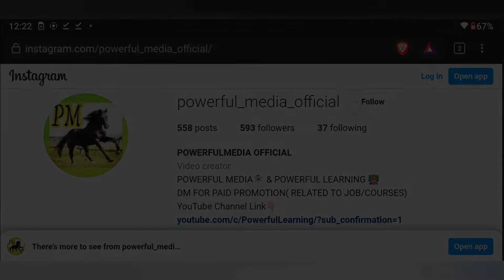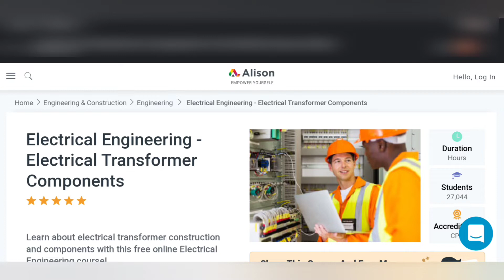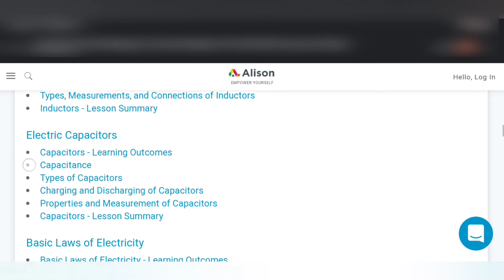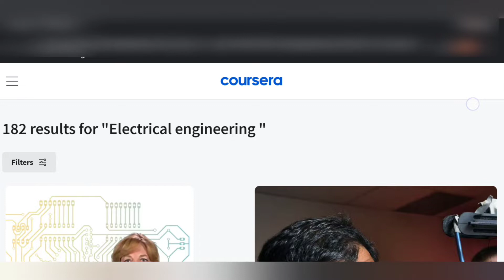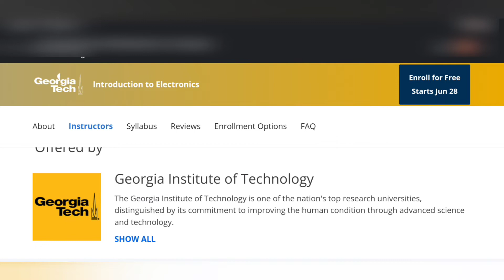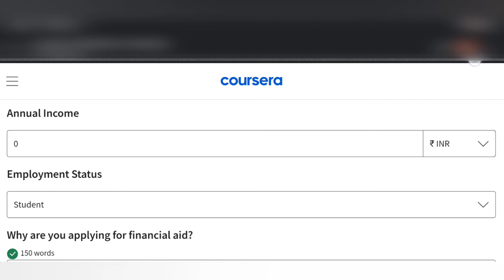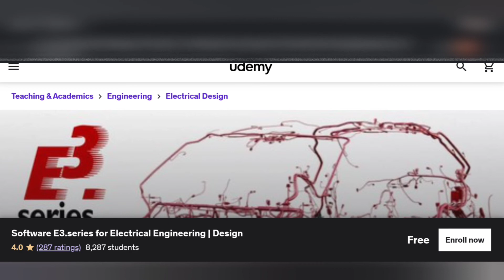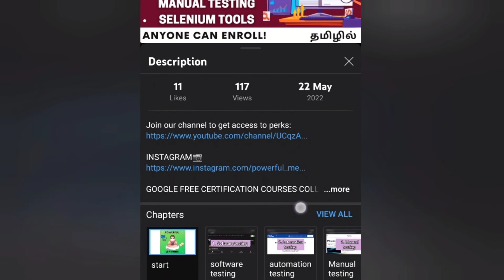FREE ELECTRICAL ENGINEERING COURSES WITH CERTIFICATES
👩‍🎓Topics covered in my channel👩‍💻